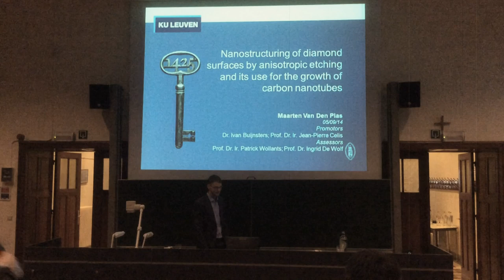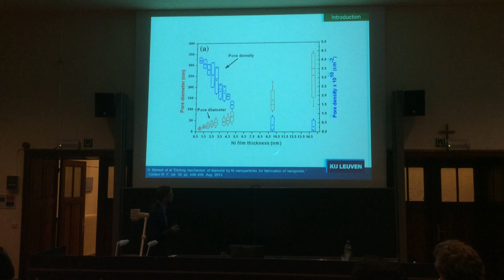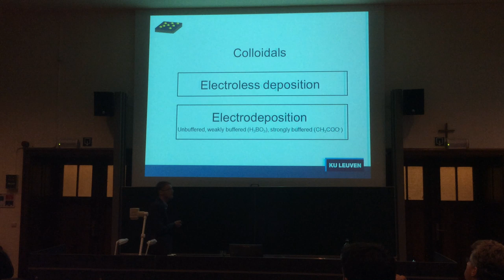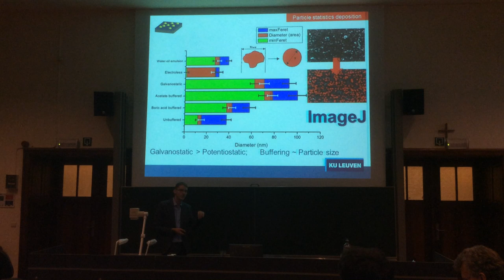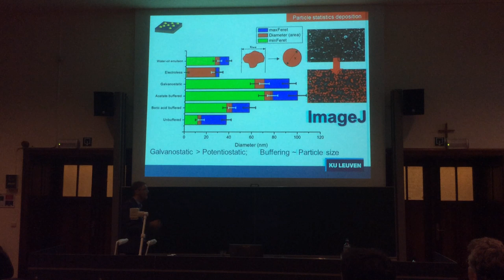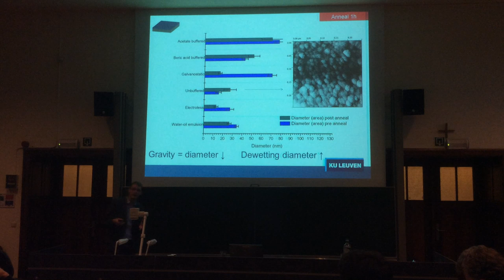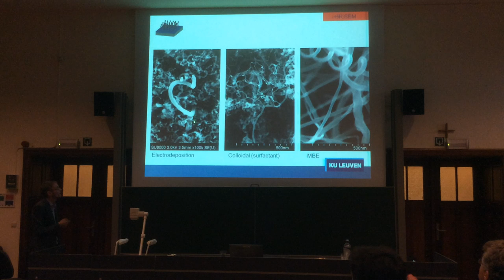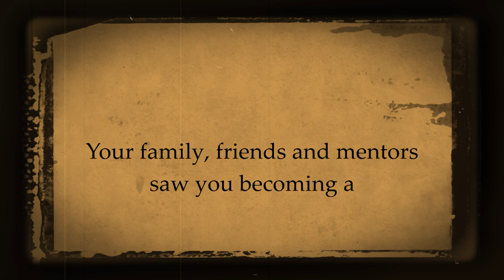Final thesis presentation Maarten Van Den Plas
This is how Maarten graduated - with passion and humour, self-assured, warm and most of all: with a big applause.